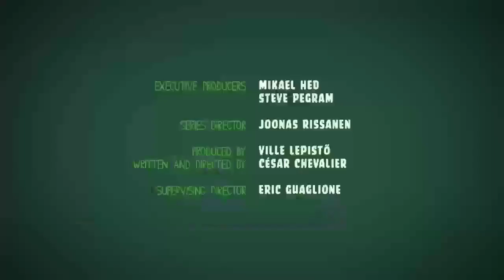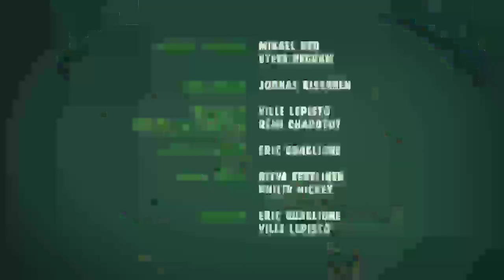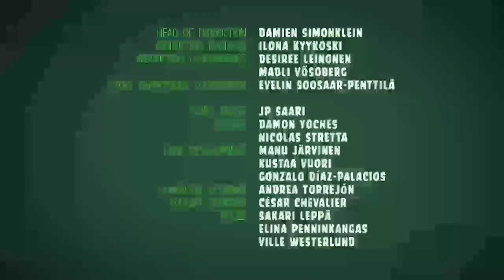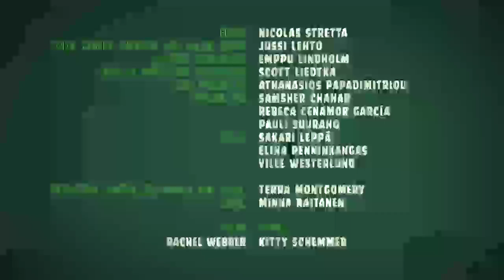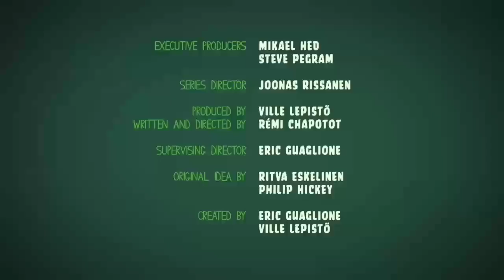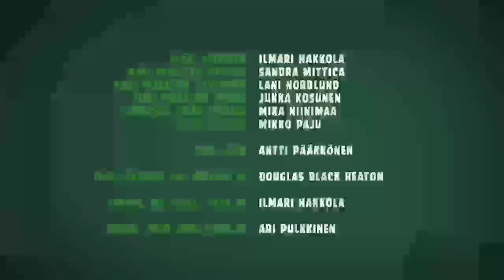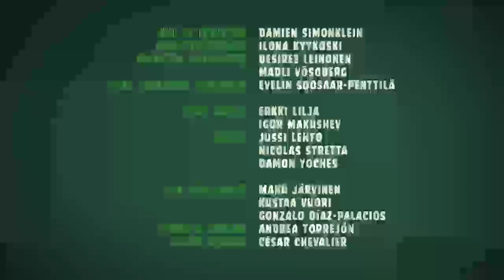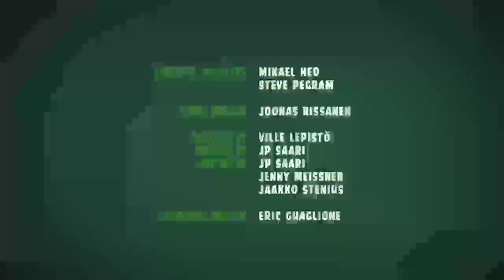Tanda comercial Vibra Bogotá 104.9 Bogotá, Colombia 6/8/19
Grabado el 06 de Agosto de 2019 a través de mi Radio FM con mi Lenovo Vibe B